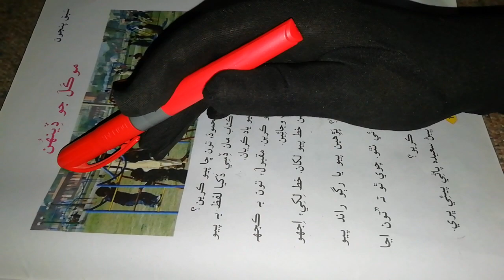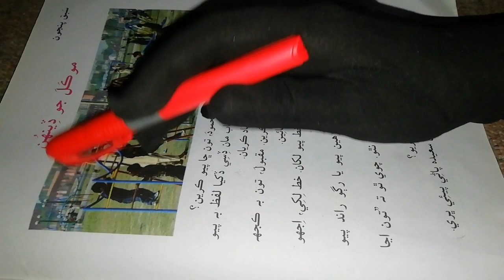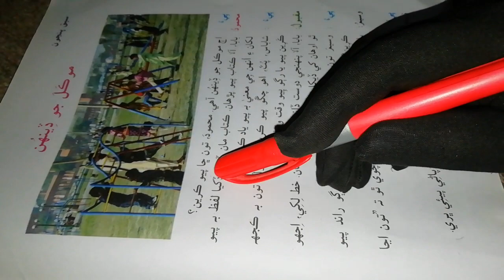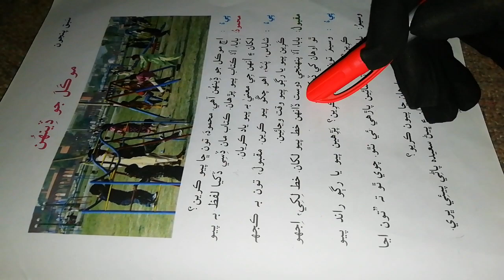sindhi class 5 chapter 5|asan sindhi class 5 sindh text book board chapter 5|urdu tarjumy k sat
english to sindhi
sindhi
8 class sindhi lesson
5 class science sindh text book jamshoro
8 class sindhi
sindhi class-1
sindh text book
sindhi language
8th class sindhi lecture
sindhi text book primary
Sindhi class 4#sindhi#sindhi class#sindhi grammar#sindhi mcqs for pst and jest#sindh education#sindhi culture#basic math in sindhi#sindhi song#full sindhi course#what is sindhi grammar#sindh#tarparkar